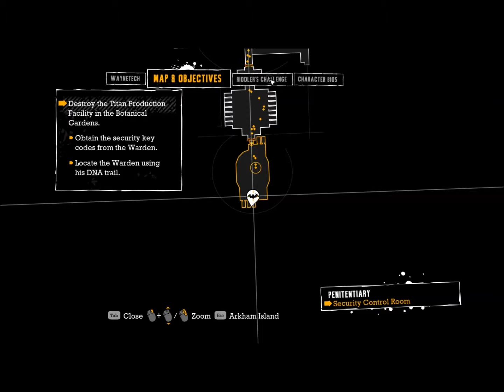Batman: Arkham Asylum [PC] Walkthrough [Part XXIV]